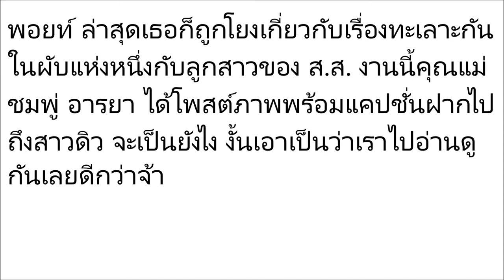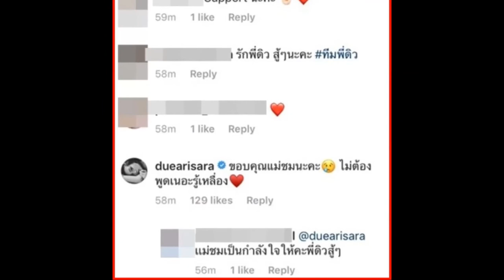เปิดข้อความ “ชมพู่ อารยา” โพสต์ถึง “ดิว อริสรา”